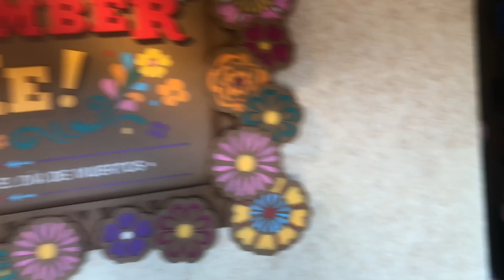DISNEY WORLD VLOG 2021 + EPCOT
Hi guys! In this vlog my family and I went to magic kingdom,epcot and volcano bay. This was my first time ever going to magic kingdom and epcot. we had so much fun and the food at epcot was to die for. thank you so much  for watching!